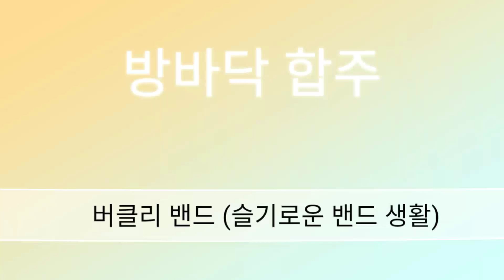어쩌다 마주친 그대 - 송골매/ 방바닥 합주 -버클리 밴드(슬기로운 밴드 생활)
버클리 밴드 (슬기로운 밴드 생활)